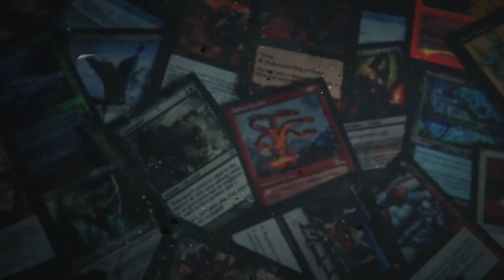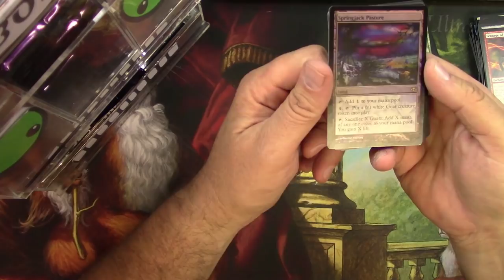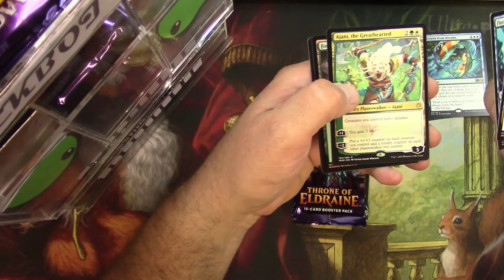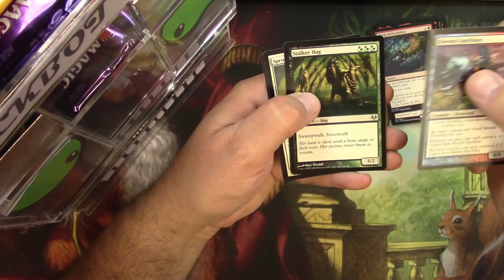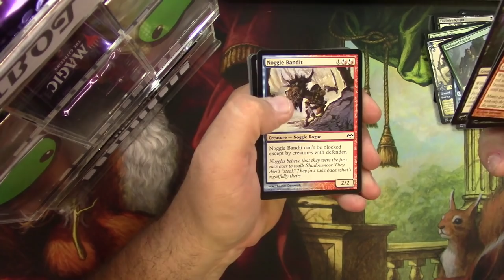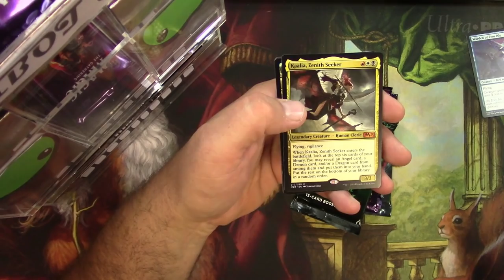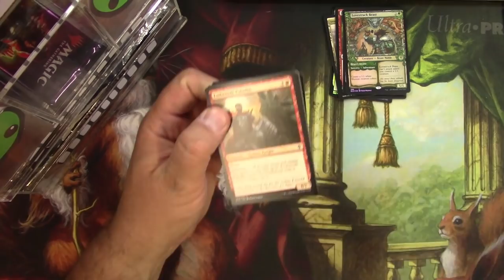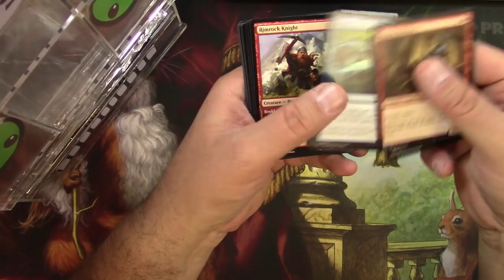86 MTG Packs Opened for Patrons plus Loot Boxes - Patron Rewards for October & November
Loot Box Intro 0:29
Andrew Blumberg 2:15
Tanner Mounce 5:14
Steve-O 7:44
Elric Tchernovkov 9:52
Peter Sorensen 12:20
Jack Danger 15:33
Luke Rankin 18:43
Sven Standaert20:58
James Gilbreath25:30
Stefos 28:26
Llanowar Shelves 31:22
Zac Lindahl 34:06
Tim Griskus 37:04
Megan Luna 39:46
Ovrhackz 41:54
Jakob Newland 43:54
TJ 45:50
Jeremy Sprader 46:56
Patrick Rohlfs 48:00
Shoutout Scott Jeffrey , Tarak 48:59